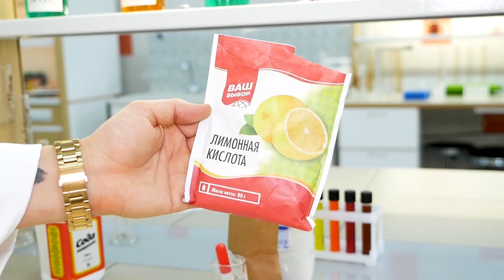Почему конфеты-шипучки шипят: отвечают водород и Никита Пучехензап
В этом видео ты найдешь ответ на один из самых главных вопросов в жизни — почему конфеты-шипучки шипят!

► Борис Кареткин, к.т.н., доцент кафедры Биотехнологии РХТУ им. Д.И. Менделеева

Каждое видео мы готовили при участии экспертов-химиков, которые помогали нам проверять факты. Мы очень старались ничего не перепутать (например, кальций со фтором), надеемся у нас получилось!

 «Отвечает Менделеев» — совместный проект Google и РХТУ им. Д.И. Менделеева